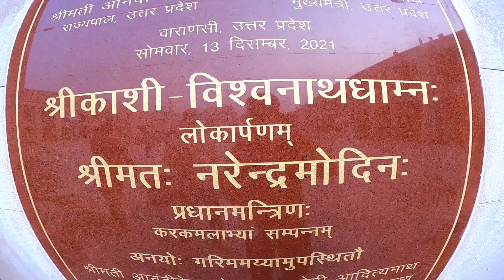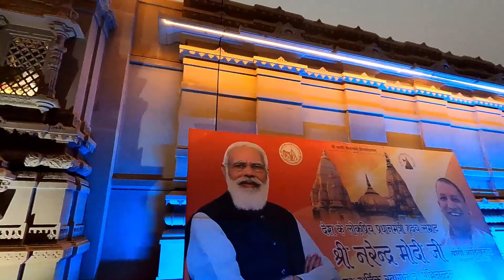New Look Of Vishwanath Dham Corridor | गजब का अद्भुत है ये विश्वनाथ धाम कॉरिडोर